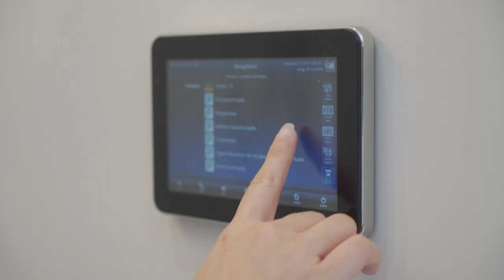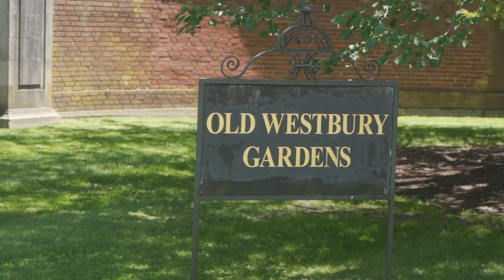东游记——长岛Old Westbury豪宅巡礼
美国25个最富裕的小镇中，有9个位于纽约长岛黄金海岸，老韦斯伯里（Old Westbury）正是纽约长岛最富庶的九镇之一。这里最大的特色是湖泊多，庄园多，富豪多。坐落在这里的老韦斯伯利花园（Old Westbury Gardens）已经被美国政府列为名胜古迹之一，成为游客最喜欢的观赏胜地。

老韦斯伯里（Old Westbury）现有1.4万人口，年龄中位数为37岁，已婚比例达58%。居民年收入中位数为8.4万美元，是典型的中产社区。韦斯特伯里人口以白人为主，占总人口的62%，其次是非裔，占总人口的23%，亚裔人口占近5%。

Old Westbury的绝大部分住宅都是独户/多户住宅，多数房子建于上世纪50/60年代。近几年独户别墅价格增长较快，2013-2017年五年间增长25.4%。

本期节目介绍的这栋豪宅2015年新建，令人惊叹的欧式经典砖石豪华庄园，土地面积约2.24英亩，建筑面积约6000平方英尺，地下室面积约4000平方英尺。7卧6.5浴，坐北朝南，全欧式现代豪华吊顶设计，精美的欧式实木墙裙，室内电梯，智能家居系统，多壁炉，加热地暖系统，电影院，健身房，酒窖，多功能活动厅、室外游泳池等，长岛排名第一的Jericho学区。交通、生活非常便利，近长岛高速495和北方大道，周边多所大学、俱乐部、高尔夫球场、运动中心、网球场等。

本期嘉宾：
潘琳 纽约安居地产总裁
创立长岛第一家华人地产公司
专注长岛、曼哈顿房产交易
买卖租赁管理一条龙服务
微信号：linpan18

新浪微博：安家纽约LivingInNY
微信公众号：ajnyajny
WX:doncmrbi